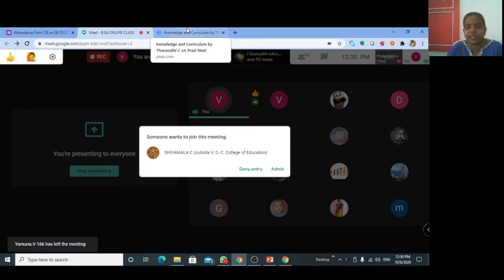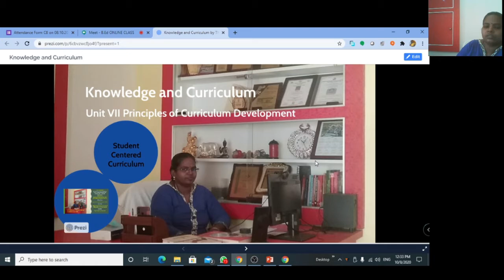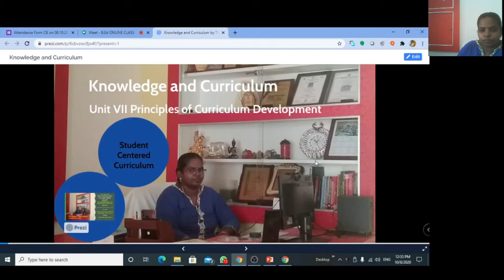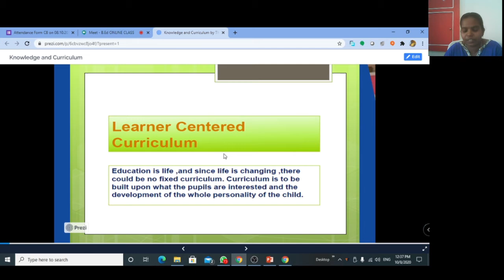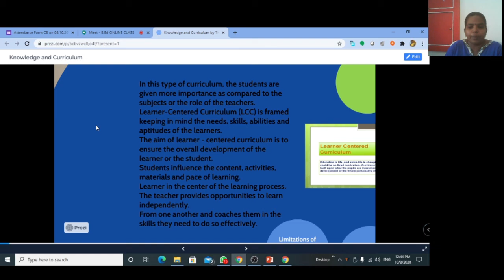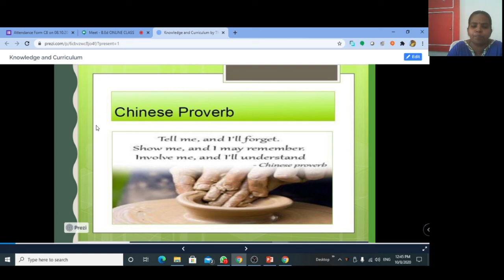Students Centered Curriculum - Introduction Lecture Video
Students Centered Curriculum - Introduction Lecture Video by Dr.C.Thanavathi - C8 Knowledge and Curriculum Unit VII (Principles of Curriculum Development)